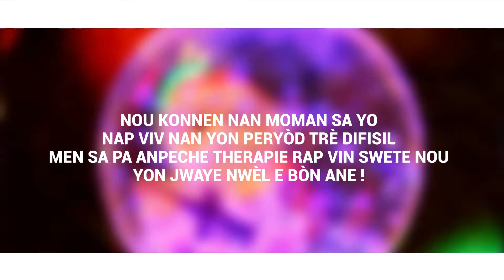Therapie Rap feat King Kreyol -Rap Noel (OFFICIALL VIDEO)